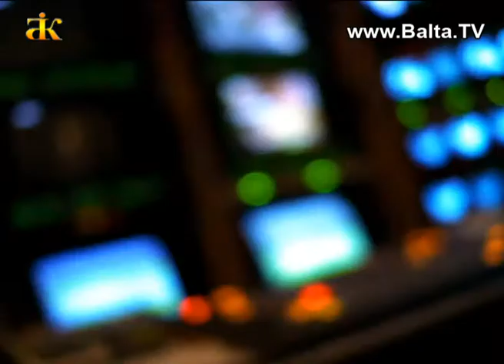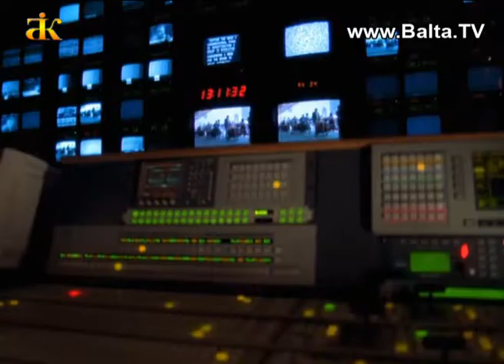"Спецрепортаж" (Мазур о ремонте дороги Балта-Кривое Озеро)